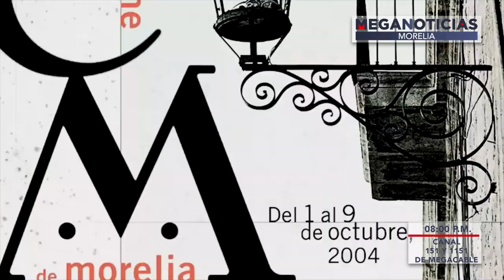ConociendoMichoacán 🎥🎞️I 🎥🎞️Arranca la 21° edición del Festival Internacional de Cine de Morelia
Morelia ha servido de pantalla grande para uno de los festivales, que a través de más de 20 ediciones ha ido cobrando cada vez más fuerza entre el mundo del cine nacional e internacional. Así es, se trata de 🎥 Festival Internacional de Cine de Morelia (FICM), el cual a partir del viernes pasado arrancó en su 21° edición y hasta el momento ha traído consigo a todo un firmamento de celebridades de talla internacional. :::::: Detalles: 👇